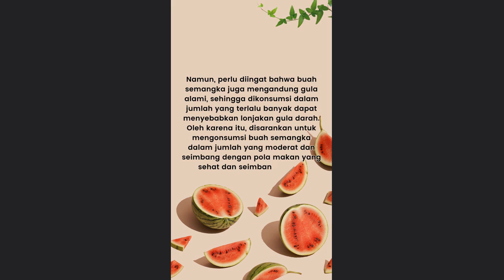Manfaat Buah Semangka: Resto Pioner Sop Buah Jogja RestoJogja KulinerJogja Jogja Istimewa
Bowlling Fruit Bar & Kitchen adalah resto ramah anak di Jogja. Bowlling mengusung tema resto indoor dan outdoor bernuansa ceria.

Untuk menu, Bowlling Fruit Bar & Kitchen menyajikan berbagai menu. Mulai dari menu khas nusantara, oriental, hingga western.

Info reservasi silakan kontak 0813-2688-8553 (WA).

Alamat: Jl. Bedrek, Sanggrahan, Condongcatur, Kec. Depok, Kabupaten Sleman, Daerah Istimewa Yogyakarta.